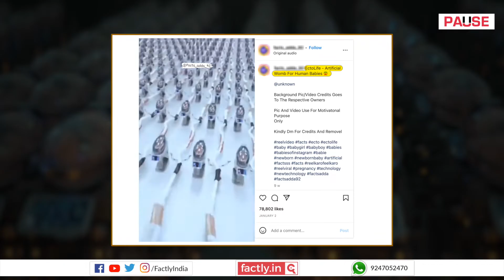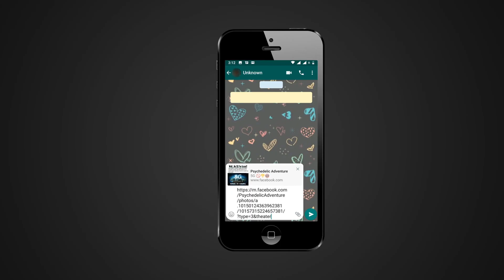FACT CHECK: Viral Video Shows Real Facility of Artificial Incubation of Babies?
A viral video that shows artificial incubation of babies is being widely shared claiming that a company named EctoLife is producing 30,000 such lab-grown artificial babies every year. We check the veracity of the claim in this video.